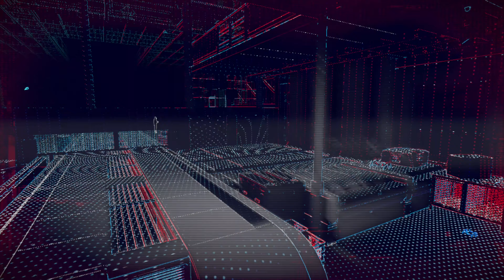Watch Dogs Legion - Part 10 Recruit Bare Knuckle Fighter Gameplay [4K UHD 60fps]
Watch Dogs: Legion is an action-adventure game, developed by Ubisoft Toronto, published by Ubisoft, and released for Microsoft Windows, PlayStation 4, Xbox One, and Stadia on 29 October 2020; it is set to release as a launch title for the Xbox Series X/S on 10 November 2020, and for the PlayStation 5 on 12 November 2020. It is the third instalment in the Watch Dogs series, and the sequel to 2016's Watch Dogs 2. Set within a fictionalised representation of a future, dystopian London, the game's story focuses on the hacker group DedSec as they seek to clear their names for a series of bombings that impacted the city, as well as liberating its citizens from its surveillance state by an oppressive private military company.

Alongside traditional elements of gameplay from previous titles, Legion uses multiple playable characters that can be recruited and controlled at any time to complete missions. Each playable character has their own unique skills and backgrounds, and can be lost permanently if players enable the option of permadeath before starting a new game. Four-player cooperative multiplayer will also be included, allowing players to team up to complete missions or explore London together. Following its release, the game received mostly favorable reviews, yet faced some questions over the multiple playable character aspect and repetitive mission style, and criticism over its open-world design and driving mechanics.